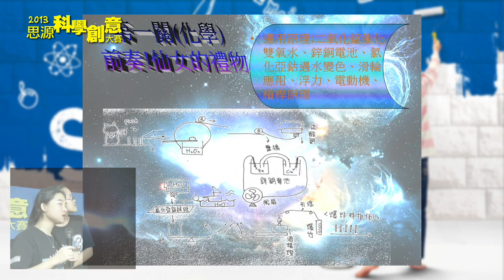新竹女中：沒有絕隊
2013思源科學創意大賽參賽隊伍名單：

CS0007 台中高工-慘叫雞麥克華斯雞愛吃肯德雞
CS0011 台中高工-CODE BREAKER
CS0017 弘文高中-弘文人
CS0035 明道高中-隆中對
HS0007 竹科實中-PO43-
HS0015 竹北高中-科技屁孩大隊
HS0016 新竹女中-沒有絕隊
HS0028 磐石中學-超級無敵宇宙霹靂
NS0001 南湖高中-雞可贏隊
NS0004 北一女中-公平方
NS0008 中壢高商-跟著佩純聖傑動吃動,
NS0023 安樂高中-絕對第一對不隊
SS0015 興國中學-李昀圓絕仁
SS0019 南光高中-誰知道呢?
SS0021 黎明高中-從缺
SS0029 嘉義女中-The Final Dash